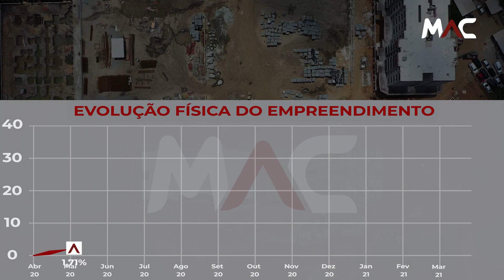Acompanhamento de Obra Raiz São Paulo - JANEIRO | MAC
Acompanhamento de Obra Raiz São Paulo - JANEIRO